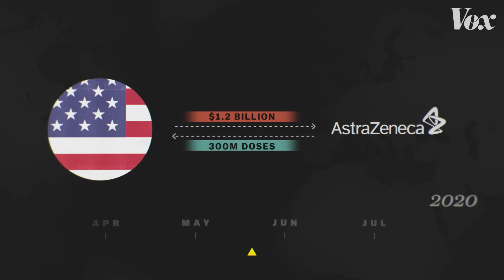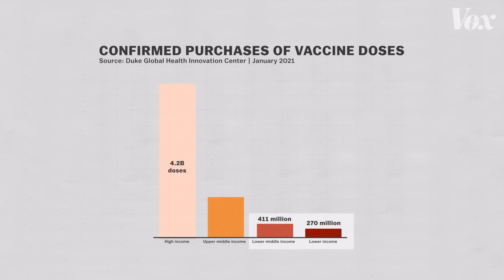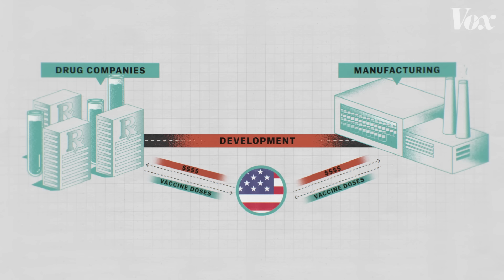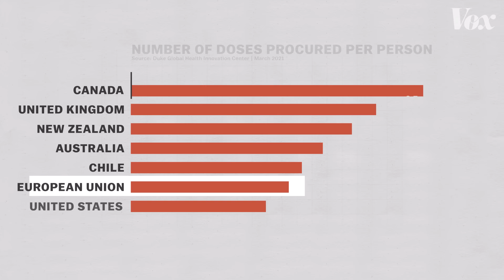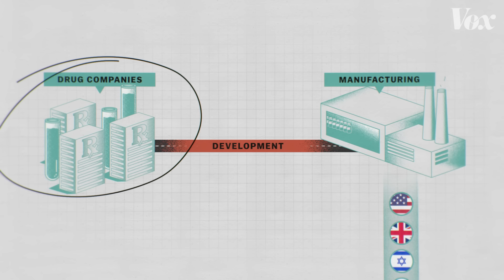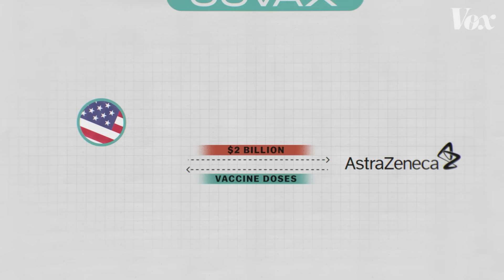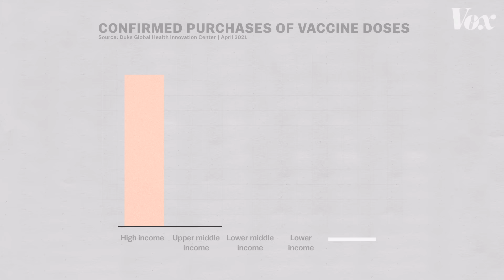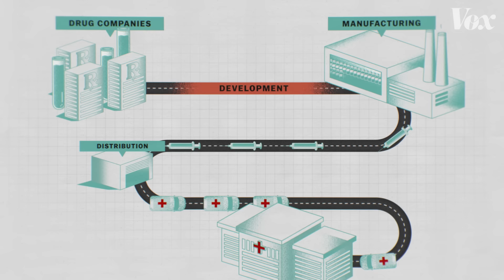How rich countries are making the pandemic last longer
A program called Covax wants to distribute Covid-19 vaccines fairly. Is it working?

Early in the Covid-19 pandemic, many of the world’s richest countries poured money into the race for a vaccine. Billions of dollars, from programs like the US’s Operation Warp Speed, funded development that brought us multiple Covid-19 vaccines in record time. But it also determined where those vaccines would go. Before vaccine doses had even hit the market, places like the US and the UK had bought up nearly the entire supply.

This turns out to be an old story. In nearly every modern global health crisis, from smallpox to malaria to H1N1, rich countries have bought up vital medical supplies, making poor countries wait sometimes decades for life-saving support. It’s effectively a system in which where you live determines whether you live or die of a preventable disease. Leaving a disease like Covid-19 to spread unchecked in some places also gives it a chance to mutate -- and variants of the virus are already raising alarms. So: how do we get vaccines to countries that can’t afford them?

One solution underway is called Covax. It’s a program co-led by the World Health Organization; Gavi, The Vaccine Alliance; and the Coalition of Epidemic Preparedness Innovations (CEPI). Its goal is to get vaccines to lower- and middle-income countries at the same time as rich countries. So how is it supposed to do that? And will it be enough?